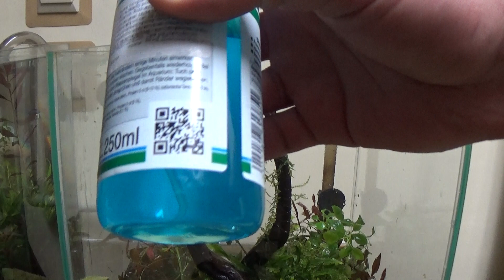Kamień osad akwariowy czyszczenie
Kamień czyli osad akwariowy na szybach zbiorników zmorą każdego akwarysty.
Postanowiłem wypróbować jeden z dostępnych środków na rynku marki JBL Clean A.
Czy i jak działa? Zapraszam do zapoznania się z moją oceną i zastosowaniem w filmie.
Czy się i jak będziecie decydować lub nie zostawiam Wam.
Zapraszam do oglądania oraz komentowania.